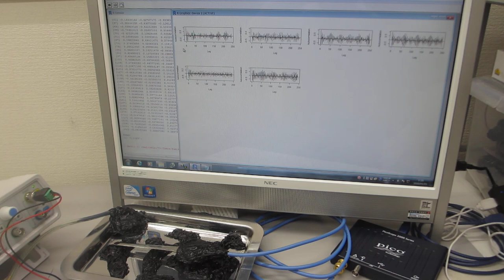超音波発振（スイープ発振、パルス発振）システム－超音波の伝搬特性を評価する技術の応用－（超音波システム研究所）